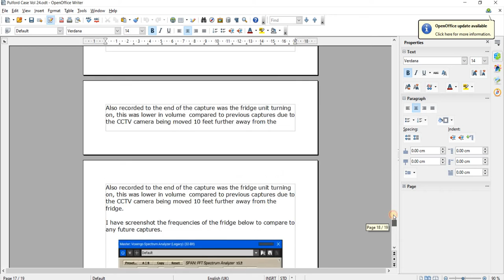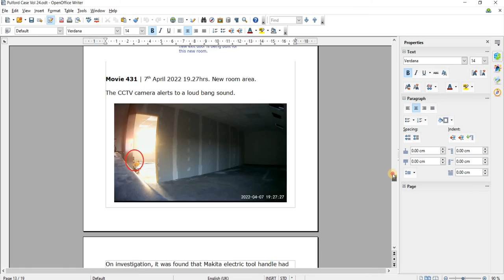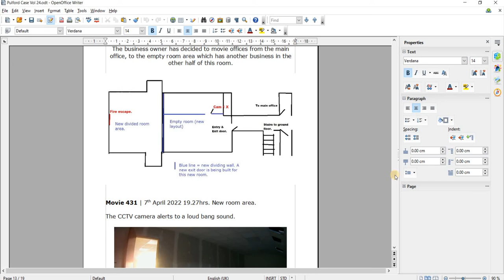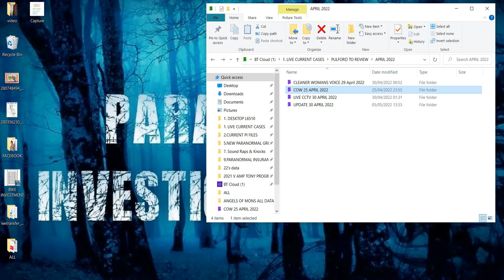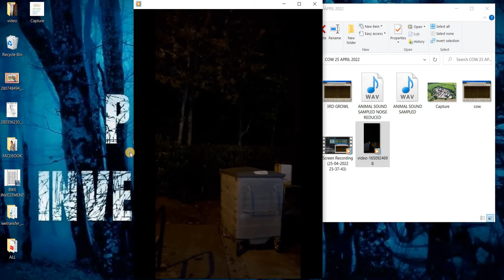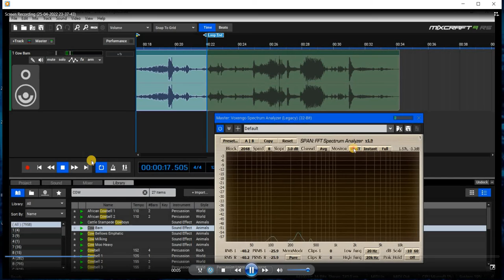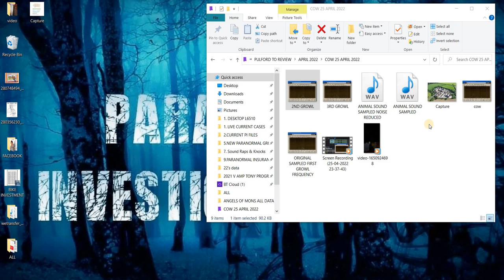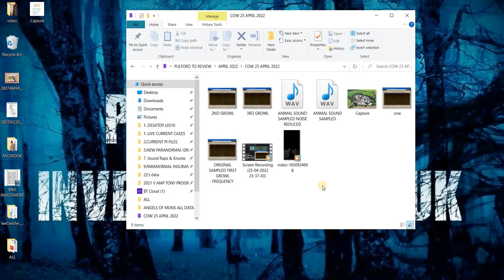Movie 436 | 25th April 2022 A growling sound is heard. Full analsysis and update. Chester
Movie 436 | 25th April 2022 (time unknown but early evening)
A growling sound was heard by the business owner who came outside to see what could be causing it. Unable to see anything, he took a short movie of the growling on his mobile phone.
Little doubt the fundamental frequencies are the same and given the growl does sound like a cow, strongly suggests this is the case, certainly, I am 99.9% sure that it is a cow.
On analysis, there was no doubt the sound was a cow compared to samples taken from a known source.